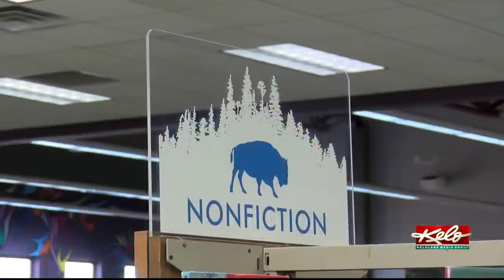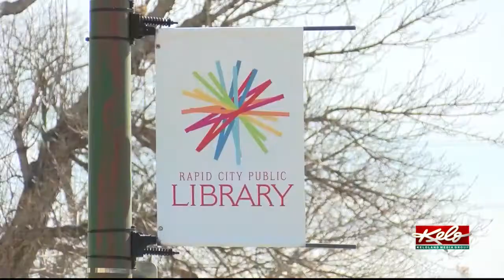Rapid City bookstores explain the importance of reading